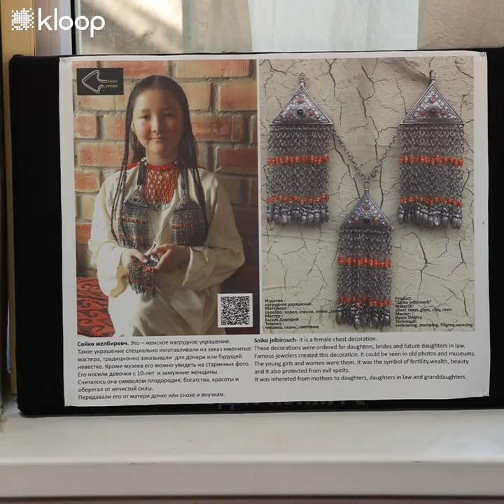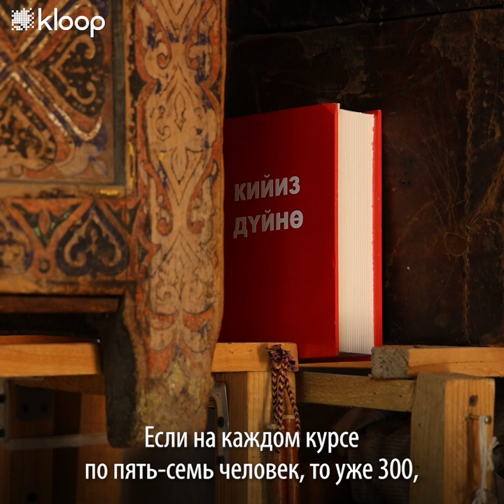Художница из Бишкека популяризирует древнее кыргызское ремесло и мечтает открыть свой музей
Еще чуть более ста лет назад кыргызские женщины в свободное время вышивали традиционные панно туш-кийизы и валяли войлок. В наше время в домах кыргызстанцев все реже встречаются даже коврики-шырдаки, не говоря уже о туш-кийизах.

Основательница фонда «Кийиз дуйно» Айдай Асангулова — одна из немногих, кто обучает людей древнему национальному прикладному ремеслу. Кроме этого, она пытается создать частный этнографический музей. Айдай рассказала о том, почему важно сохранить прикладное искусство, и как его можно использовать и в современной культуре.